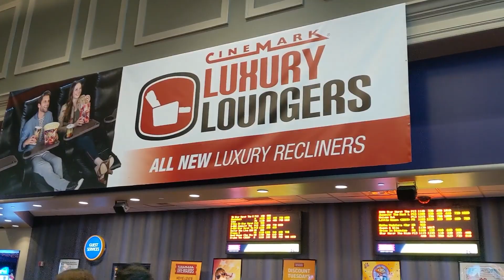How Tom Holland and Zendaya Reacted To Producer's Advice Not To Date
In this video, Tom Holland and Zendaya Reacted to their Producer's advice who told them that Tom Holland And Zendaya Breakup must happen and that Tom Holland should stop dating Zendaya. Well, you guessed it right, the power couple ignored the Producer of Spider Man no way home.
Are Tom Holland and Zendaya dating? Yes they are. Zendaya told the producer that Zendaya and Tom Holland were going to breakup. They ignored. Tom Holland Zendaya producer drama ended quite quickly
They are not breaking up any time soon. Especially after someone saw and reported Tom Holland and Zendaya kiss in car. Tom Holland and Zendaya ignored it in the interview.

What do you think of "How Tom Holland and Zendaya Reacted To Producer's Advice Not To Date"

tom holland,zendaya,tom holland and zendaya,zendaya tom holland,tom holland zendaya no way home,tom holland and zendaya dating,